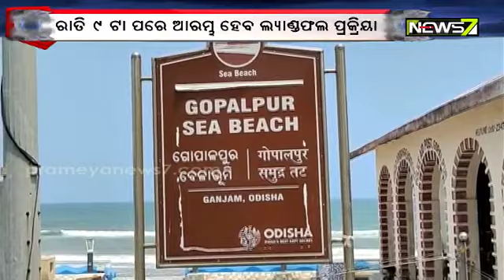Metrologist HR Biswas Briefs Media On Cyclone 'Gulab' And It's Impact